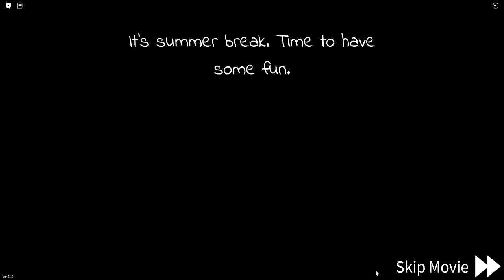Roblox - LES POUPÉES MALÉFIQUES DE FURIOUS JUMPER (Little Ones)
Little Ones